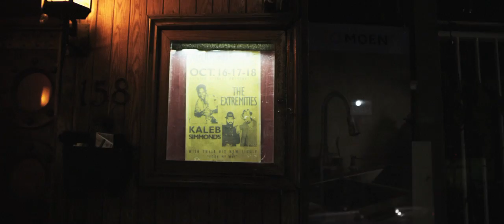The Extremities w/ Kaleb Simmonds - Look My Way [OFFICIAL VIDEO]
From The Extremities' critically acclaimed "The Mint Condition" album, comes "Look My Way" with Kaleb Simmonds.

Director: Jon Eagan
Produced by Lithium Studios

DoP: Daniel Grant
Production Designer: Caroline Pandeli
Editor: Jon Eagan
VFX: Steve Otvos
Post Picture: Jason Zukowski at Notch

Mike MacMillan
Producer -- Lithium Studios Productions
Funded by MuchFACT

for exclusive content.